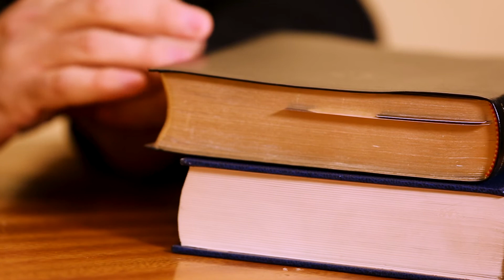Testimonio | El cambio en la vida de Luis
La vida de Luis Acosta, estaba envuelta en problemas, pero un simple acercamiento a un colegio adventista lo cambió todo.